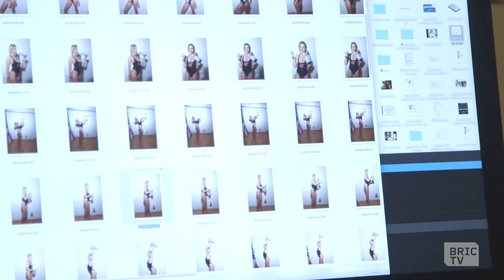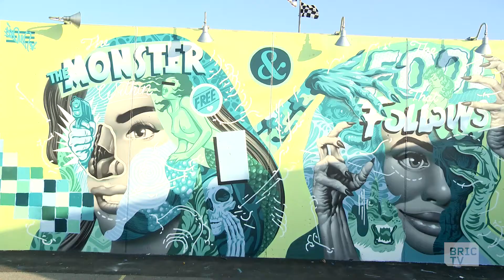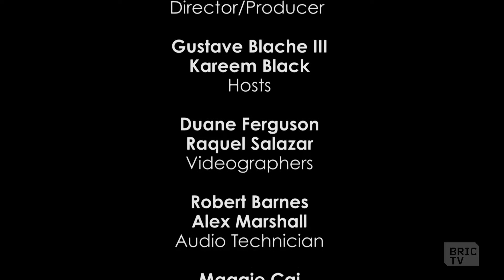Blache And Black on Art (Pilot)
This pilot show features co-hosts Gus Blache III and Kareem Black interviewing the internationally famous street mural artist, Tristan Eaton.